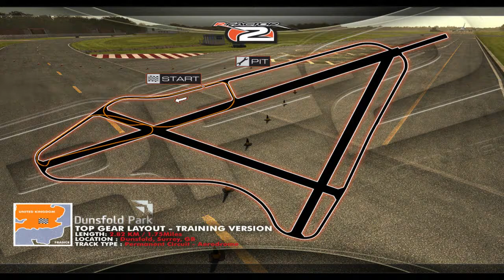rFactor 2 Build 240 - Formula 2 2012 at Dunsfold Park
Car: Formula 2 2012 v1.41 by ISI (July 2013)
Track: Dunsfold Park v0.9B by Tuttle (February 2013)